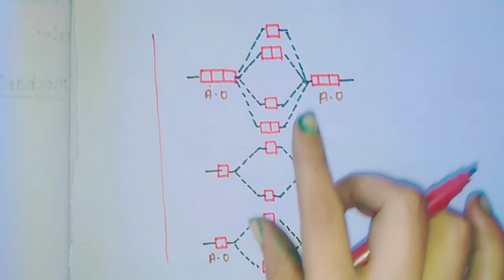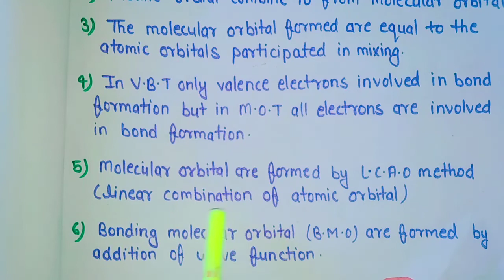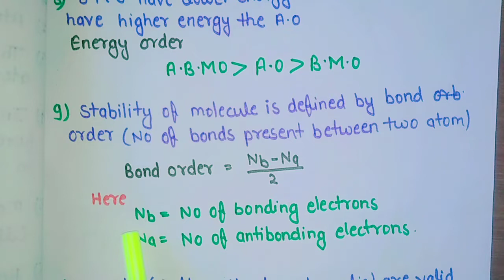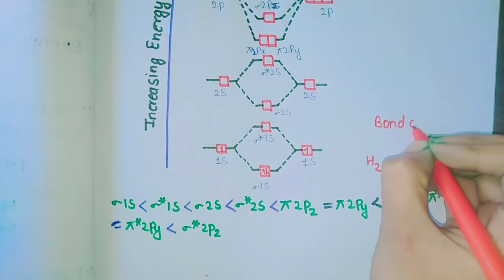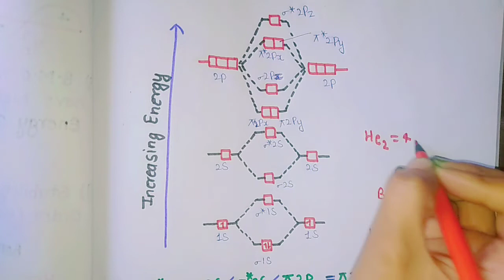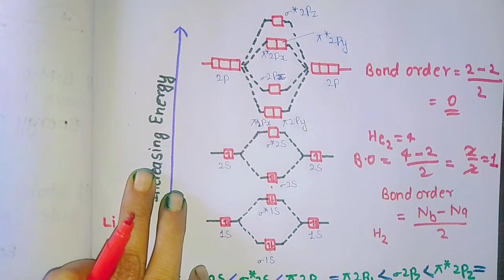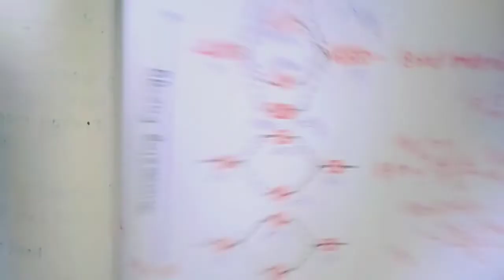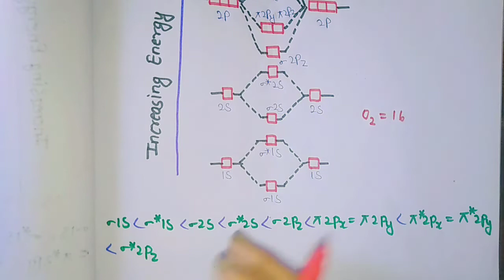Molecular orbital theory| MOT | molecular orbital diagram| chemical bonding| chemistry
molecular orbital theory was put forward by R.S Mulliken to explain the nature of bonding in the molecules of covalent compounds.
1• molecular orbital theory
2• postulates
3• bond order
4• molecular orbital diagram
5• molecular orbital diagram H2
6• molecular orbital diagram He2
7• molecular orbital diagram Li2
8• molecular orbital diagram N2
9• molecular orbital diagram O2